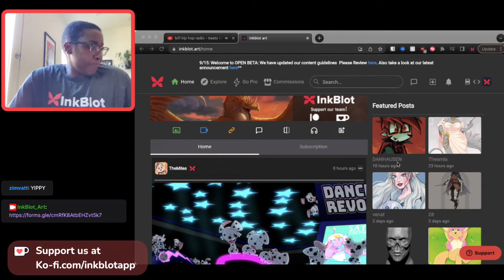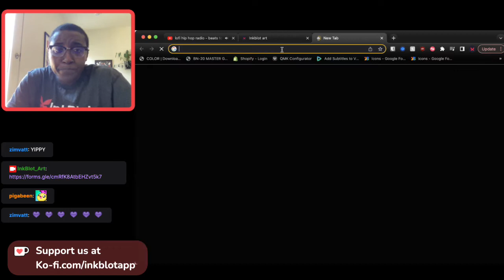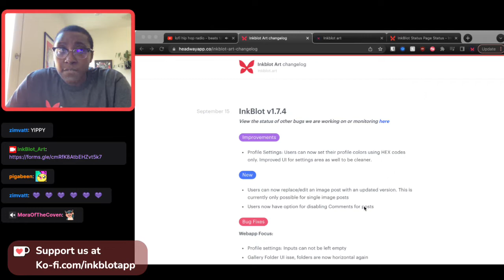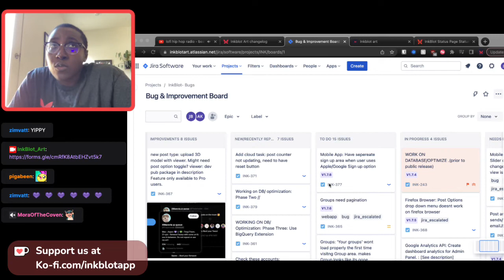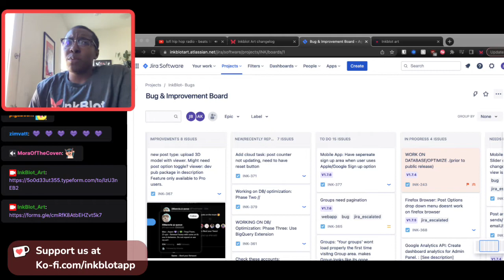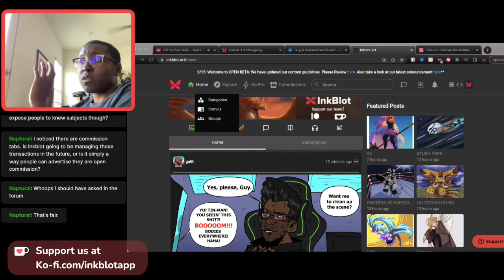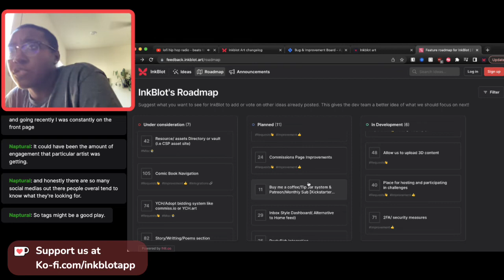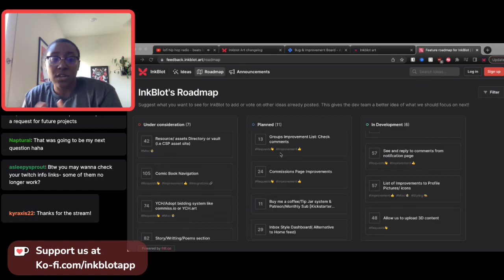InkBlot Art Q4 2022 Townhall w/Live Q&A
We conduct a townhall every quarter to let our users have transparency and insight on how things are going. This townhall we discussed the numbers and insights on how InkBlot has gone after going public for Open Beta, funding, development challenges, and moderation. As well as our usual Q&A at the end.

Twitch recording of our townhall in September 24th 2022 Captions/Subtitles generated by Microsoft Stream.
Q&A starts at 00:50